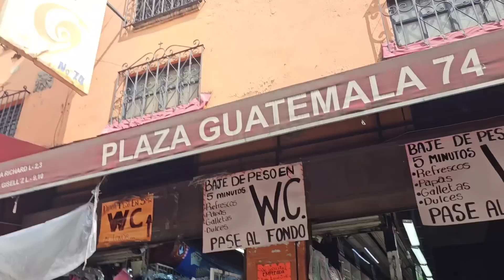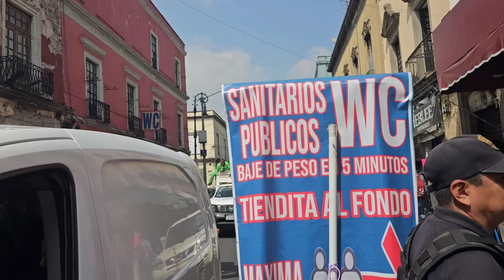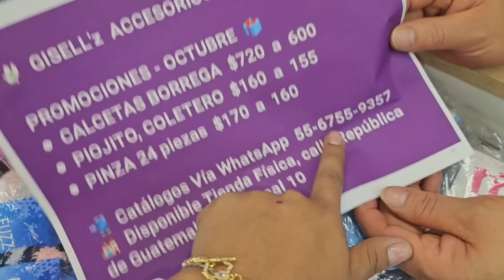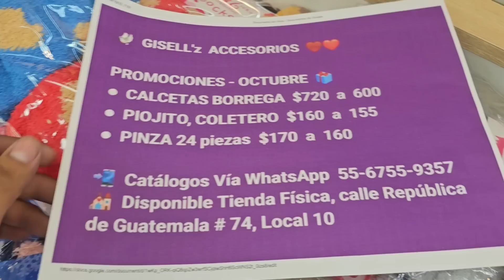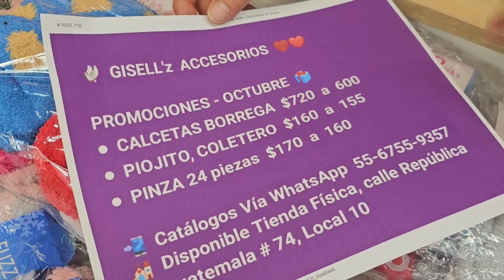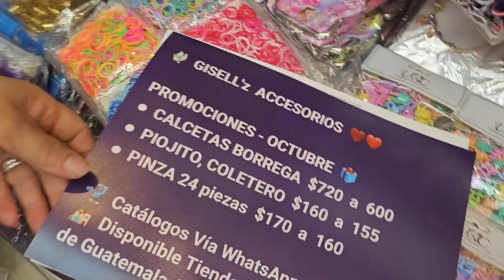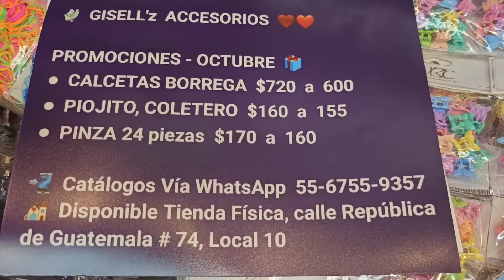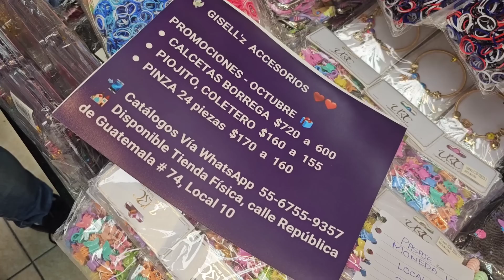Gorros de luz Accesorios GISELLE'Z Lo más nuevo para esta temporada de frío